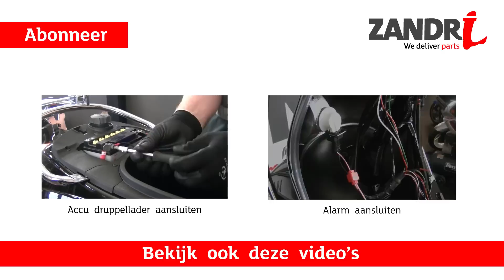Handvatverwarming monteren | Vespa LX/LXV/S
Handvatverwarming is een erg comfortabele accessoire in de winter. Zeker in combinatie met handmoffen. In deze video laten we zien hoe een handvatverwarming gemonteerd wordt
op een Vespa LX.

Gereedschap:
- 30cm rood draad
- 1x verbindblokje
- Mannetje en vrouwtje aansluiting
- Boor 5.5mm
- Boormachine
- Kruiskopschroevendraaier
- Kleine schroevendraaier